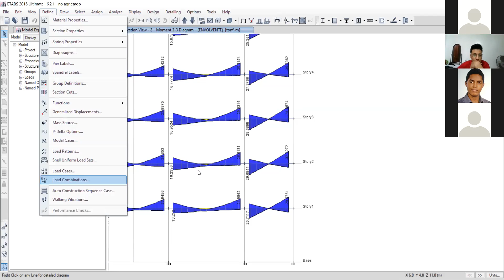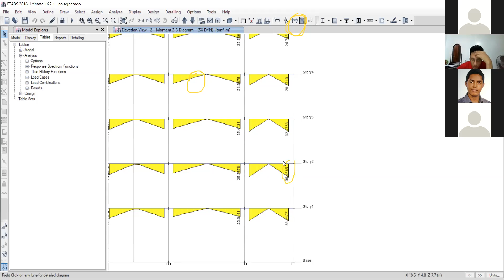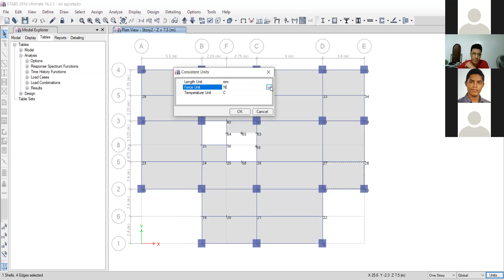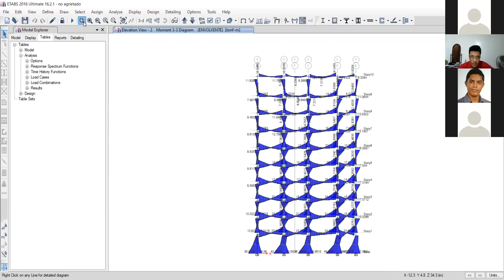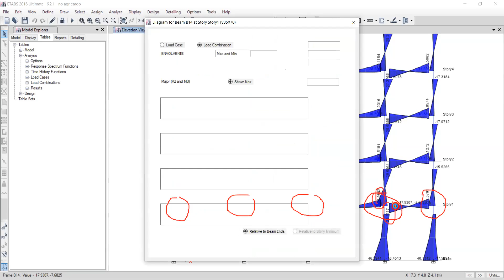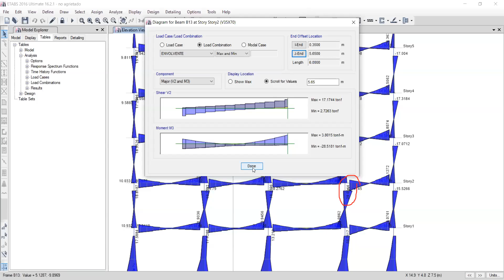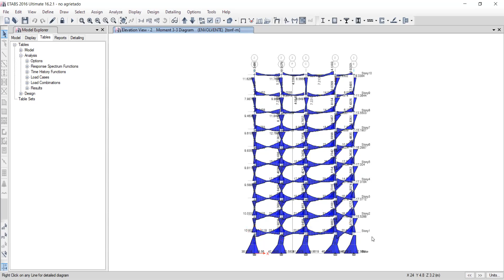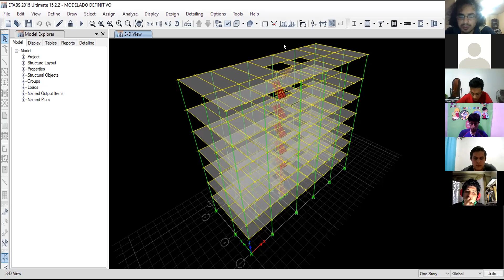INELASTICO clase 17